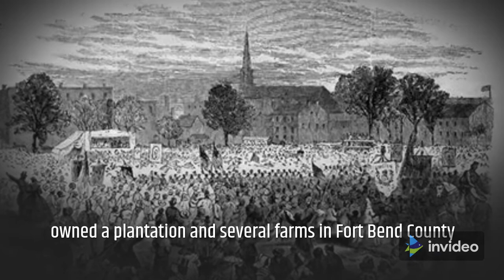Walter Moses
Black State Senator Texas
Black History